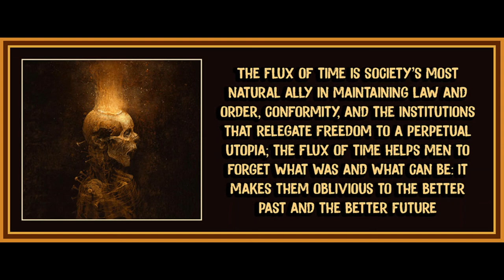Chapter 11 from Eros and Civilization: A Philosophical Inquiry into Freud by Herbert Marcuse